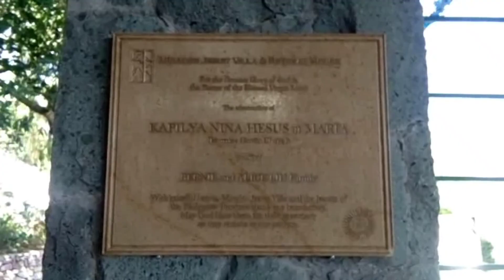BAGUIO | LOURDES GROTTO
BAGUIO TRIP 2019 PART 12

Gala-gala din minsan.. Ang aming Baguio Trip kasama ang Team Basa Lim.

Salamat po

E.FamBand, E.Fam Band, E. Fam Band, EFamBand, e.famband, e.fam band, e. fam band, efamband